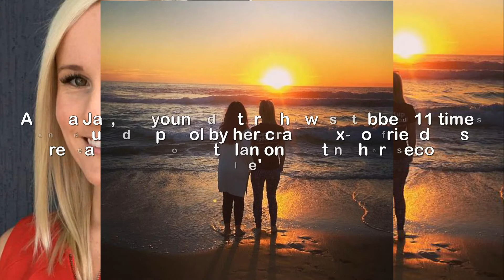Angela Jay talks domestic violence on White Ribbon Day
'We have both stared death in the eyes': Doctor
stabbed 11 times and doused in petrol by Tinder
boyfriend vows not to waste her 'second life' in
moving White Ribbon Day post with fellow domestic
violence survivor.Angela Jay, the young doctor who was stabbed 11 times and doused in petrol by her crazed ex-boyfriend, has revealed she doesn't plan on wasting her 'second life'.The 28-year-old has spent the last year campaigning against domestic violence after Paul Lambert, a man she met on Tinder and briefly dated, tried to kill her in her Port Macquarie home.Standing alongside another victim of domestic violence Dr Jay declared herself a warrior for women on White Ribbon Day, and called for others to do the same.